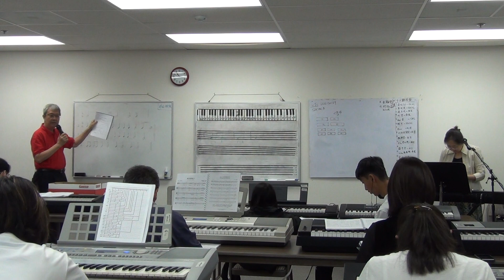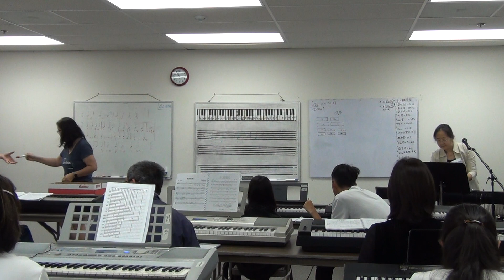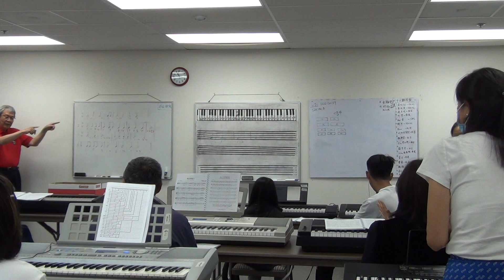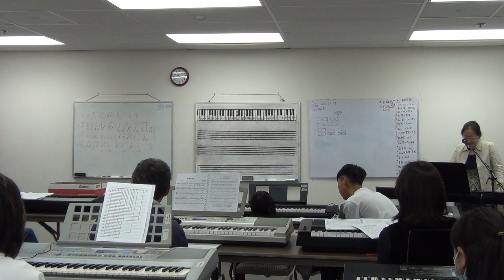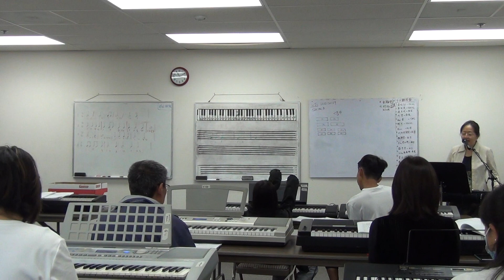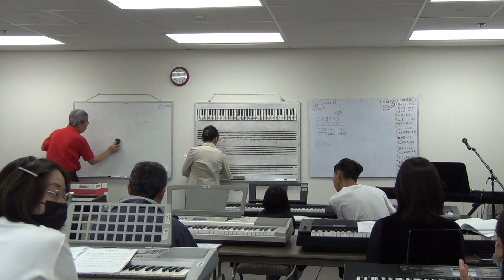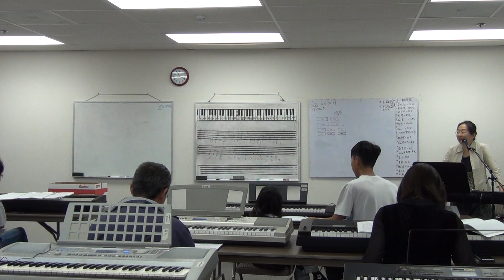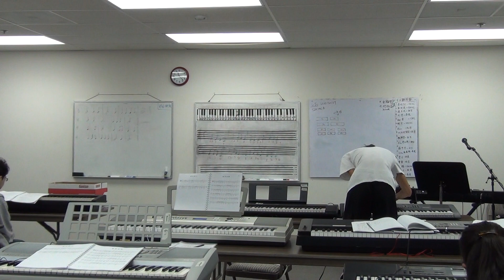海音姐键盘班 第十三期 第二课 part 3